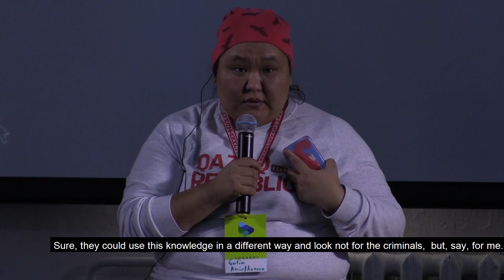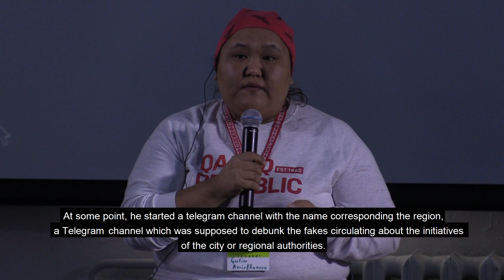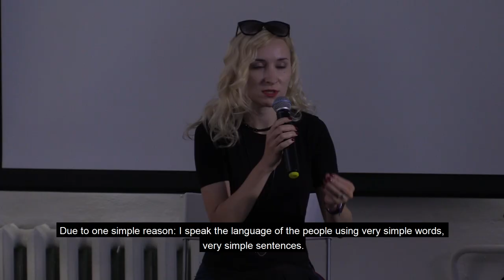Дискуссия в формате fish bowl ("аквариум")/State of Affairs panel (fishbowl)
Дискуссия в формате fish bowl ("аквариум"). Несколько спикеров на сцене и одно свободное кресло для любого участника из зала, кому есть что добавить.

Как дела с медиаграмотностью в вашем регионе?
☑ Лана Чибочи, Ассоциация коммуникации и медиакультуры (Хорватия)
☑ Эльвира Юкич-Муйкич, главный редактор "Mediacentar Sarajevo" (Босния и Герцеговина)
☑ Раду Мариан, депутат Парламента Республики Молдова (Молдова)
☑ Марина Дорош, проектный менеджер "Learn to Discern in Education", IREX (Украина)
☑ Тамара Мацкевич, программный менеджер "Таварыства беларускай школы" (Беларусь)
☑ Юлия Слуцкая, основатель Press Club Belarus (Беларусь)
☑ Сандра Ужуле-Фонс, журналистка, режиссер-документалист, сценарист (Польша)

Модератор – вице-президент Digital Communication Network Франак Вечерко

Бонус! 00:17:52-00:18:19  – шутка Гулим Амирхановой про авторитарную страну, которую в Беларуси оценили
State of Affairs panel /fishbowl/

4-5 speakers on stage at a time, who point main challenges and describe the state of affairs with ML in the region. There is also 1 additional chair for everybody who has something to add.

What's with media literacy in your region?
☑ Lana Ciboci, Association for Communication and Media Culture (Croatia)
☑ Elvira Jukic-Mujkic, Editor-in-Chief at Mediacentar Sarajevo (Bosnia and Herzegovina)
☑ Radu Marian, Member of Parliament of the Republic of Moldova (Moldova)
☑ Marina Dorosh, Curriculum Development Lead at IREX (Ukraine)
☑ Tamara Mackievič, Program manager at Belarusian School Society (Belarus)
☑ Yuliya Slutskaya, Press Club Belarus Founder
☑  Gulim Amirkhanova, Head of media literacy campaign in social networks for Central Asia, regional manager of Internews (Kazakhstan)
☑ Sandra Užule-Fons, Journalist, documentary director and scriptwriter (Poland)

Moderator – Vice-President of Digital Communication Network Franak Viačorka

00:17:52-00:18:19 – Gulim Amirkhanova's joke about an authoritarian country we appreciated much in Belarus – as a BONUS